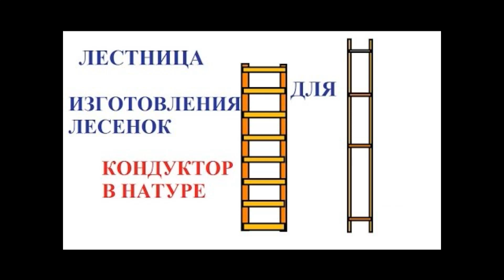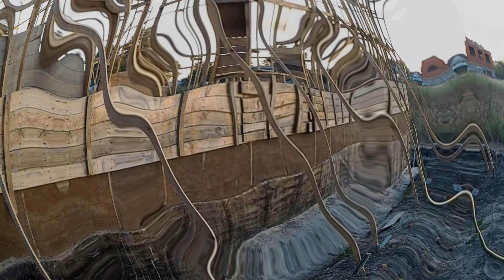Опилкобетонный монолитный дом. Арболит по лесенкам ! Sawdust-concrete monolithic house. Arbolit .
Данный строительный материал становится все более популярным. Хотя более правильно будет заявить, что опилкобетон переживает второе рождение. Ведь дома, которые возвели из данного изделия, возникли еще 50 лет назад. Особые составляющие продукта и его характеристики наделяют его массой достоинств в глазах потребителей. Данный материал весьма универсален. Недостатки его совсем незначительно по сравнению с преимуществами.

опилкобетон монолит
пропорции опилкобетона +для монолита пропорции опилкобетона +для монолита +в ведрах пропорции опилкобетона +для монолита +на 1 куб
монолитный дом ооо монолитстрой монолитный бетон Арболит.

арболита. арболит дом из арболита ..дома из арболита .арболит цены .арболита цена.
арболит цена.дома из арболита отзывы.дом из арболита отзывы.арболита это.

Прежде чем остановить выбор на опилкобетоне, как материале для возведения здания, необходимо разобраться, какими свойствами он обладает. Опилкобетон относится к дешевым строительным материалам. Обладает повышенными теплоизоляционными и звукопоглощающими характеристиками. Но его недостатки требуют глубокого осмысления при выборе композита в качестве материала для возведения дома из опилкобетона своими руками.
Бетон при использовании опилок в качестве наполнителя на линейке бетонов ближе к классике, нежели арболит.

Все дело в присутствии в составе опилкобетона песка.

Как бы ни были похожи по составу между собой арболит и опилкобетон — разница есть, и она, порою, существенна.
В процессе производства опилкобетона важно брать только максимально пригодные опилки от тех пород древесины, у которых содержание сахаров минимально. Оптимальные претенденты на вторую жизнь отходов в опилкобетоне:

ель;
сосна;
берёза;
тополь.
Лиственница, несмотря на высокие характеристики по плотности и прочности находится на самом последнем месте, с наибольшим содержанием сахаров.

Если у ели начало набора прочности начинается через две недели после схватывания, то окончание происходит где-то на сороковой день после изготовления. А вот у лиственницы этот период гораздо больше: от тридцати дней на начало набора прочности до ста сорока на окончание.

самоделки своими руками .Если вы решили изготовить опилкобетонные блоки своими руками, то обойтись можно мини установкой в виде: бетономешалки и форм для изделий.Обратите внимание! Готовность раствора можно проверить простым способом: стоит сжать к руке немного смеси. Вода не должна из нее сочиться, а сам раствор не должен рассыпаться, когда вы руку разожмете.
размер блока 20\20\40 в сантиметрах.
Преимущества опилкобетона перед арболитом. Стройка из монолитного опилкобетона в состав опилкобетона входит песок .дом из арболита тёплый . Арболитовый блок весит до 10 кг ..пропорции опилкобетона- один цемент -два песка -шесть опилок !прочность опилкобетона .Сравнение опилкобетона с арболитом.
опилкобетон, опилкобетон +своими руками,дом +из опилкобетона,
опилкобетон пропорции,дом +из опилкобетона +своими руками, баня +из опилкобетона,
опилкобетон +своими руками пропорции, опилкобетона видео, стены +из опилкобетона,
состав опилкобетона, утепление опилкобетоном, опилкобетон цена,
опилкобетон +своими руками пропорции +для стен, опилкобетон +своими руками видео,
опилкобетон отзывы опилкобетон минусы, блоки +из опилкобетона,
опилкобетон куб ,гараж +из опилкобетона ,опилкобетон купить,
опилкобетон плюсы, строительство опилкобетон опилкобетон плюсы +и минусы,
+как сделать опилкобетон, опилкобетон 1, монолитный опилкобетон
фундамент +из опилкобетона пол +из опилкобетона баня +из опилкобетона +своими руками, газосиликатные блоки.
опилкобетон дома видео, залить опилкобетоном, строительство дома +из опилкобетона, бетон это
опилкобетон монолит состав опилкобетона пропорции,производство опилкобетона, состав бетона  .  поле.
гараж +из опилкобетона +своими руками дом +из опилкобетона +своими руками видео
заливка опилкобетона утеплить опилкобетономопилкобетон изготовление